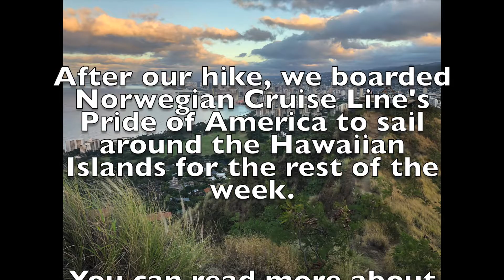Hiking Diamond Head Crater - The Traveling Tacos - Watching The Sun Rise Over Honolulu, Hawaii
The Traveling Tacos hikes up Honolulu's Diamond Head Crater to catch the sunrise before departing on a week-long cruise around the Hawaii Islands.

This dormant volcano provided great viewpoints over the city and the entire island of Oahu! It is only a mile-long hike, but it is steep and has lots of stairs up to reach the top.

We started our hike around 6:45 from the parking lot, and caught the sunrise from halfway up the trail. We were up at the top of the summit by 7:30 basking in the sunshine and taking in the 360-degree views.

If you want to read and see more about our trip to Haleakala National Park you can read my blog post, on The Traveling Tacos:

There are also more posts about our stops in Kona, Kahului, Maui, and Nawiliwili, Kauai in my other posts on my Hawaiian

Follow @TheTravelingTacos on social media to stay up to date with my travels:

Song: Here Comes Sunshine performed by The Grateful Dead

Day One: Honolulu (Pre-cruise ship)
We arrive in Honolulu from Dallas and stayed at the The Hilton Hawaiian Village – Waikiki Beach Resort.

Day Two: Honolulu
We hiked to Diamond Head Crater and explored the Kapi’olani Community College Farmer's Market before loading the Pride of America Cruise Ship.

Day Three: Kahului, Maui
We took an excursion to Haleakala National Park to hike to its peak for the sunset.

Day Four: Kahului, Maui
We spent a day on the beaches on the shores of Wailea at Beach Club Maui.

Day Five: Hilo, Hawaii

Day Six: Kona, Hawaii
We started the morning by snorkeling on a Body Glove excursion to Red Hill. Then, we explored around town and visited Kona Brewery, Kona Coffee, and Hawaii’s oldest church, Moku’aikaua!

Day Seven: Nawiliwili, Kauai
During the day we took a river boat to the Fern Grotto to stand where Elvis sand in the movie Blue Hawaii before visiting Smith's Tropical Paradise. That night we went to Kilohana Manor House for a luau dinner and performance. It was a great end to our trip!

Day Eight: Na Pali Coast
We did a cruise-by of the beautiful coast - as seen from the movie Jurassic Park!

Day Nine: Honolulu, Oahu
We ported back in Honolulu, and before flying back home my sister and I went to Pearl Harbor to pay our tributes to our troops and our nation.